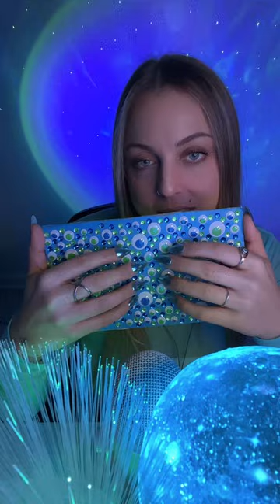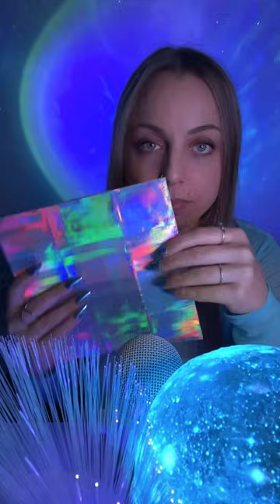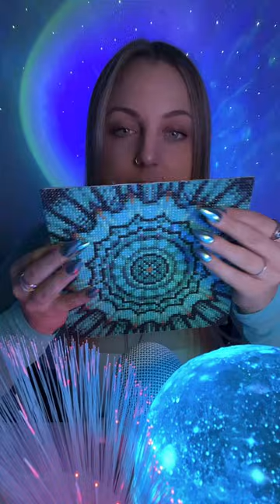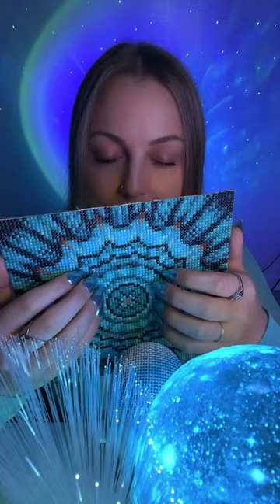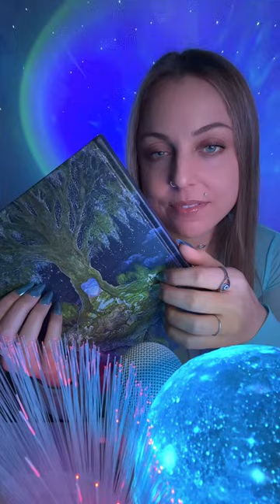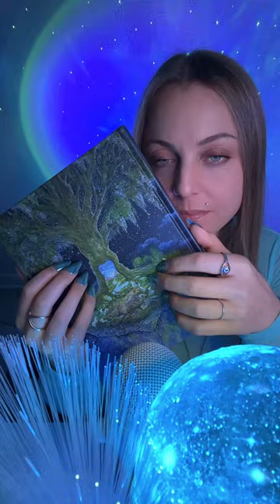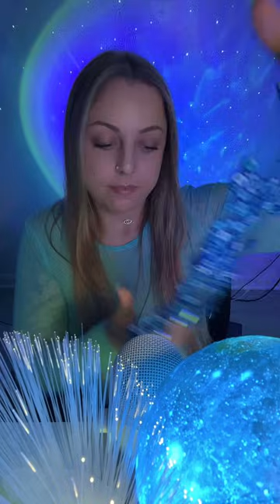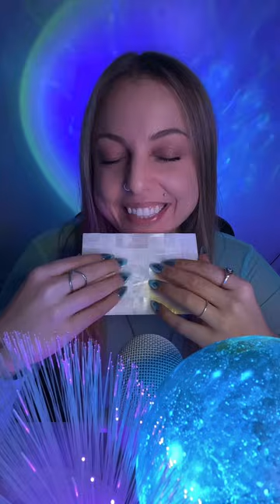TikTok ASMR livestream 254 💙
for relaxation & sleep 💙